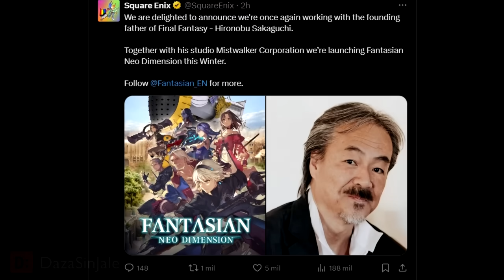Al NINTENDO DIRECT no le faltó NADA! ...creo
Mi humilde resumen del Nintendo Direct Junio 2024 con my hype por Zelda, y RPG's asi como algunas decepciones y ligera reflexión sobre Splatoon.